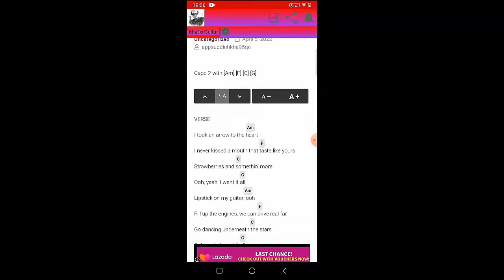Halsey - So Good | Guitar Tutorial